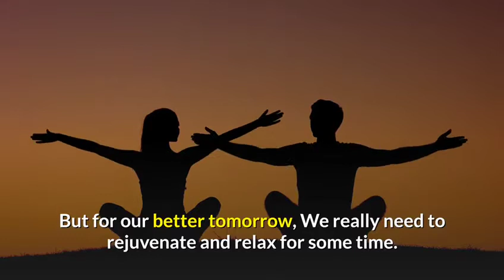We preparing ourself to host you at UK's Resort, Khopoli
Welcome at UKs Resort , Khopoli with all safety measures in place .